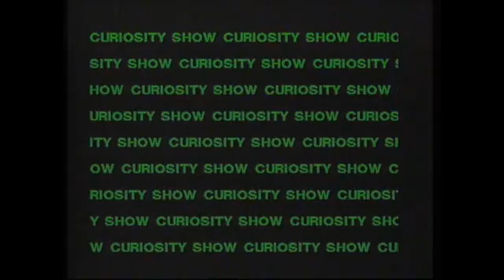Even Older than the Dinosaurs!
Like crocodiles, turtles and tortoises were around even before dinosaurs. Rob explains a bit about these ancient creatures, whose distribution around the world is still a bit of a mystery.